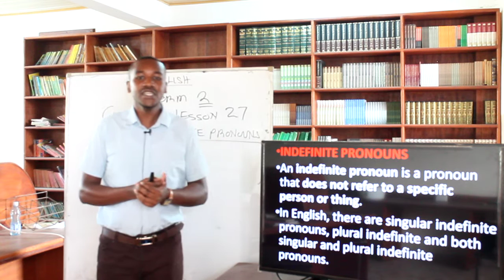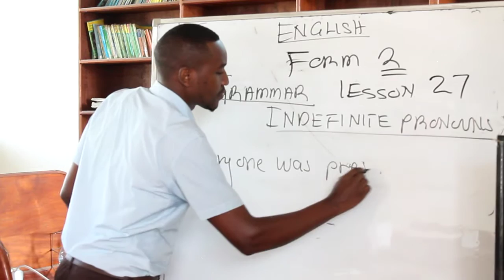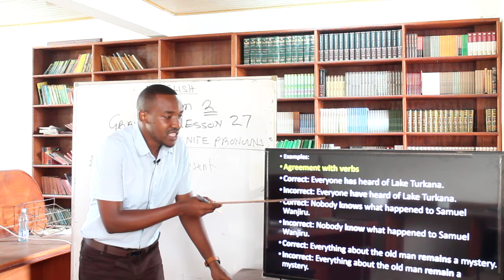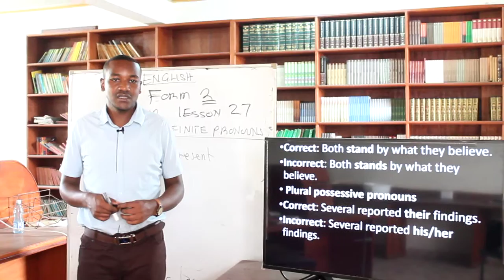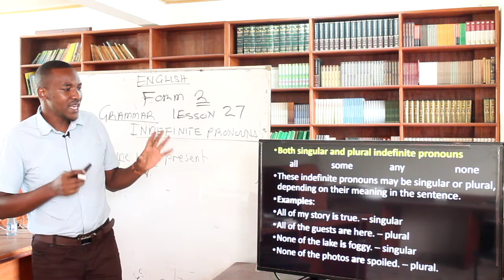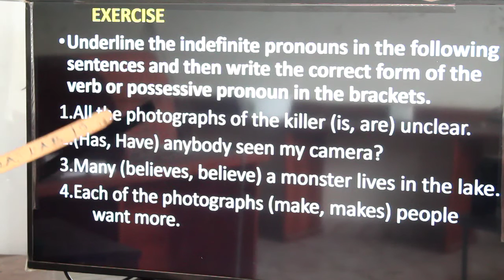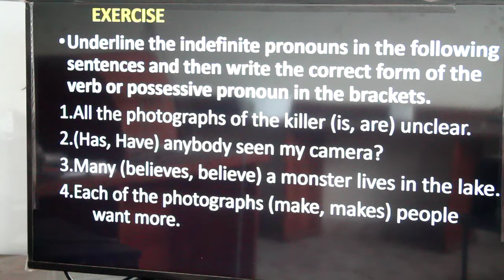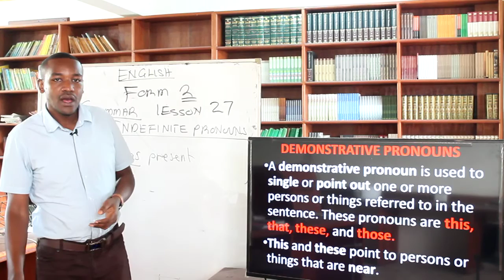AIRED 26TH AUGUST 2020 SEC MR NDEGWA ENGLISH FORM 2 LESSON 27 PART 1 14TH AUGUST 2020